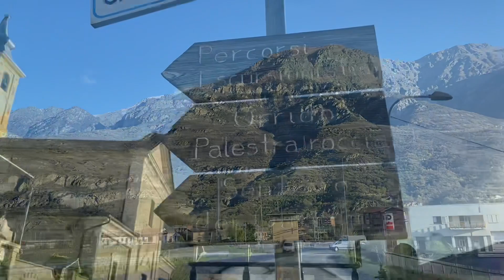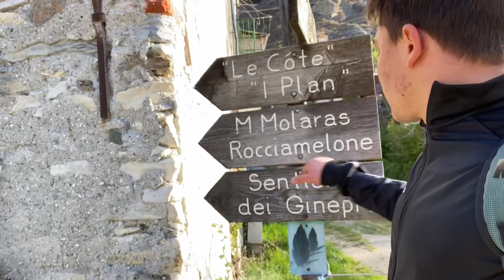Scalata sul Rocciamelone 🏔🏔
Vlog della mia avventura sul Rocciamelone, un'emozione unica! 😍🔝